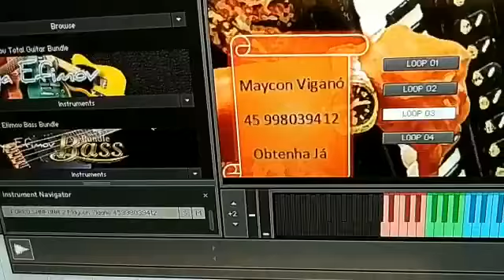Depoimento cliente MV1